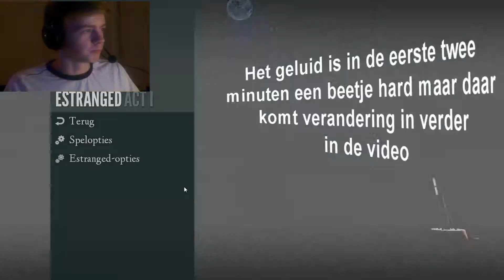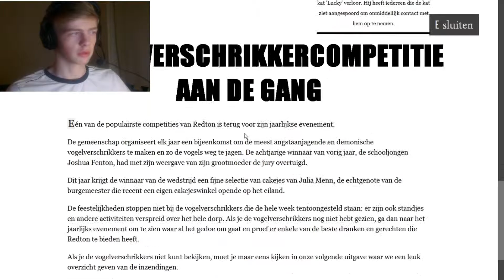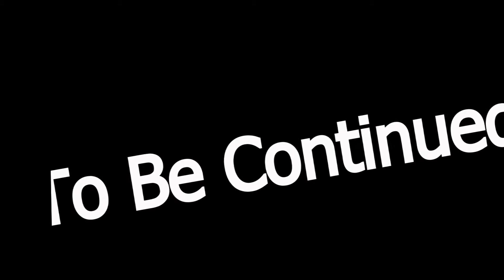Estranged Act 1 #1 Killing the Zembiezz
Welkom kijkers van DutchMinecrafterGames.

DMG Server: dutchminecraftergames.no-ip.biz

Wij zijn een gamekanaal die wekelijks verschillende games uploaden.
Zoals in de naam staat is het vooral minecraft maar we hebben ook andere leuke spellen zoals: Happy Wheels, Horror en Rage games.

Wil jij nou een echte Super Kijker worden dan moet je een paar hele simpele stappen volgen.
1. Abboneer op DutchMinecrafterGames.
2. Like elke video van ons kanaal die je leuk vind
3. Deel dan ook gelijk even die video's met al je vrienden en algemeen fruit.
4. Toevoegen aan favorieten is ook toegestaan.
Heb jij deze stappen opgevolgd mag jij je eigen nu een Super Kijker noemen.

Met epische groetjes van :
Damian & Jesse